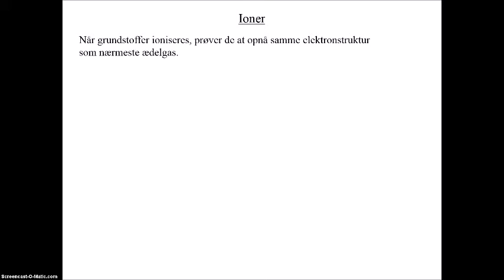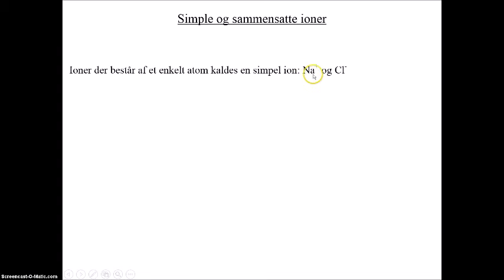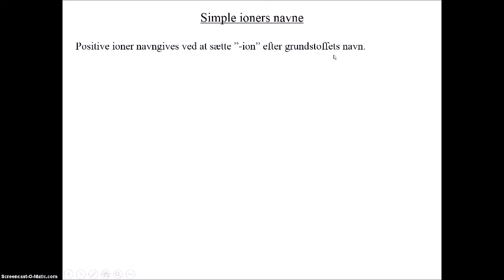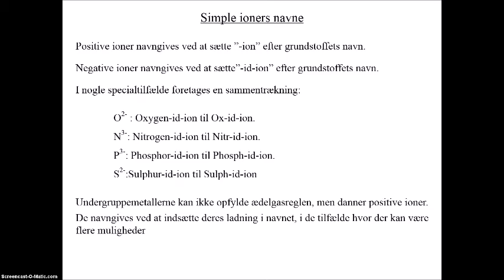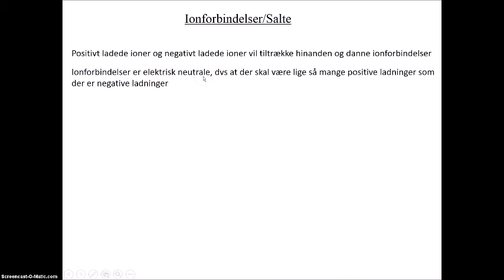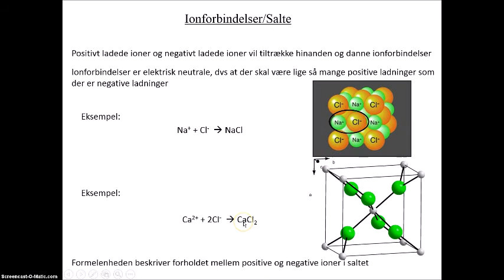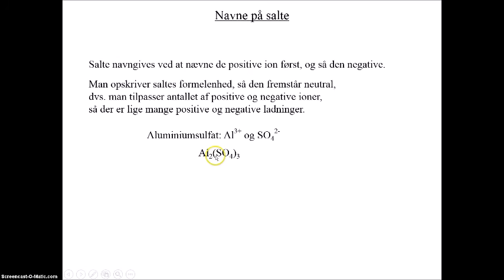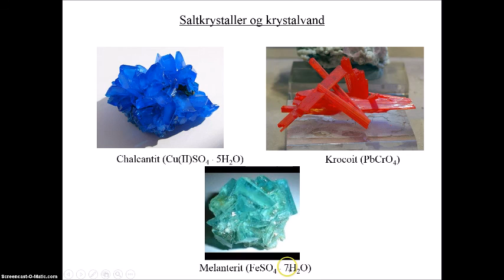Lektion 4 Ioner og ionforbindelser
I denne video ser vi på dannelse af ioner og navngivning af ioner og ionforbindelser